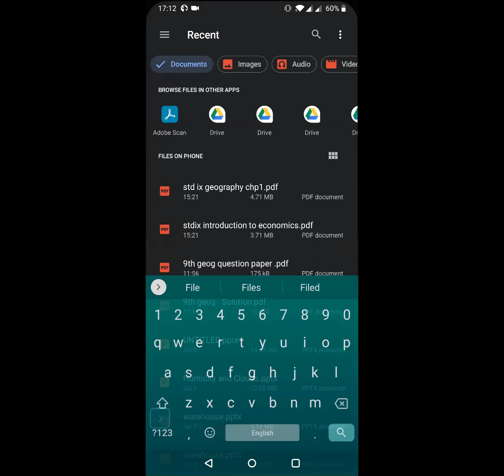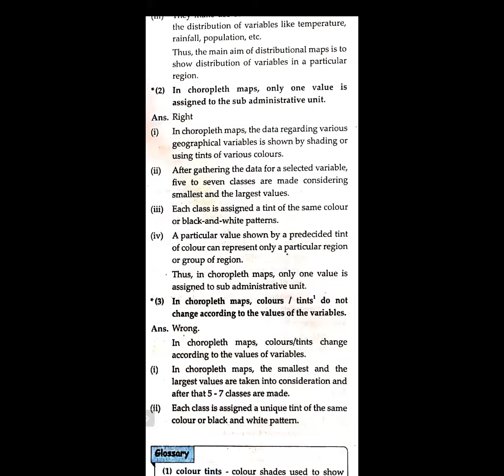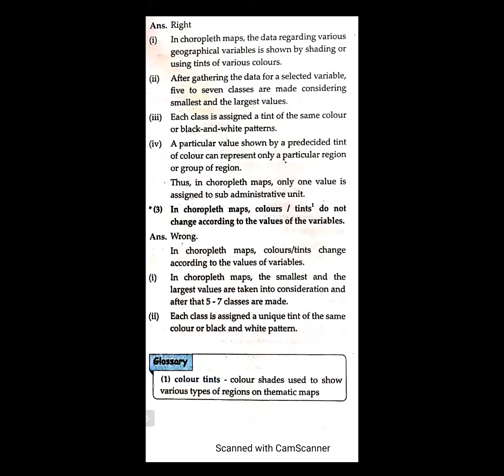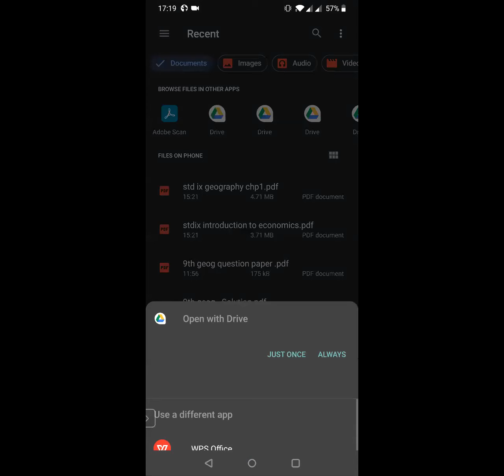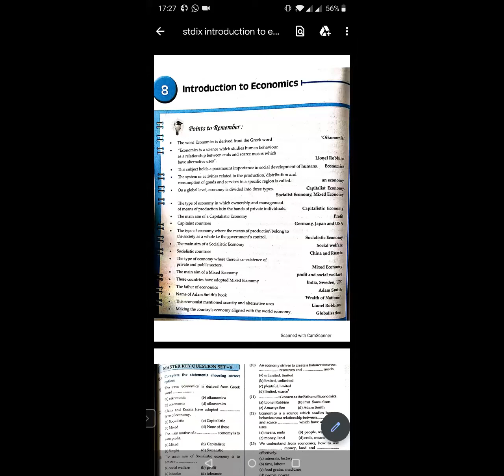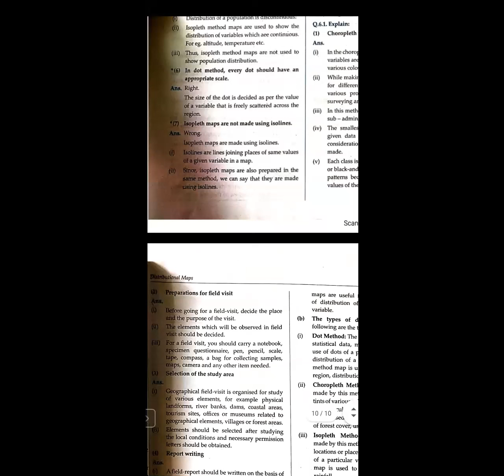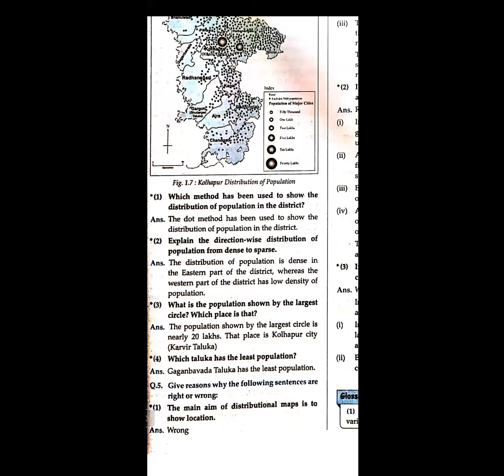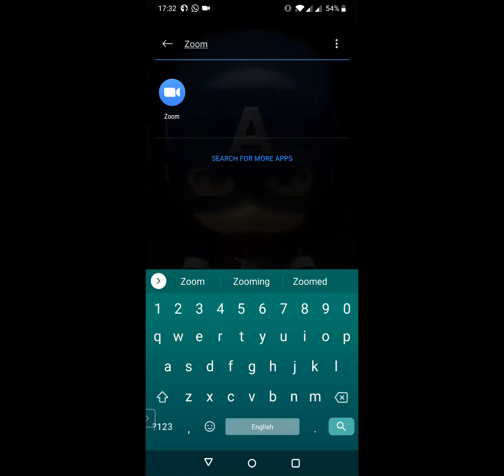9th std Re Teaching (10/7/2020)